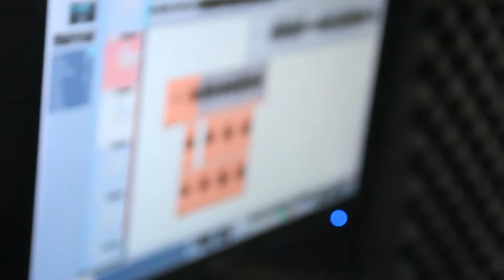Silent P inside the booth 🔥🎧🎵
Bands freestyle lfg